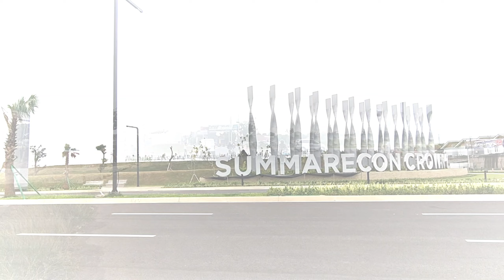Summarecon Crown Gading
Summarecon Crown Gading adalah perumahan yang dikembangkan oleh Summarecon yang lokasinya tidak jauh dari Harapan Indah.
Salah satu akses perumahan ini nantinya akan ada di dekat Bojong Tarumajaya dimana lokasi tersebut berdekatan dengan Gerbang Tol Tarumajaya